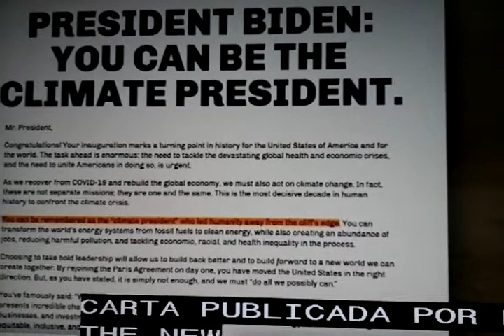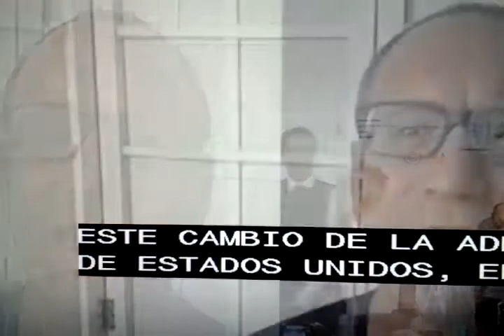Piden a Biden que se convierta en el Presidente Climatico.